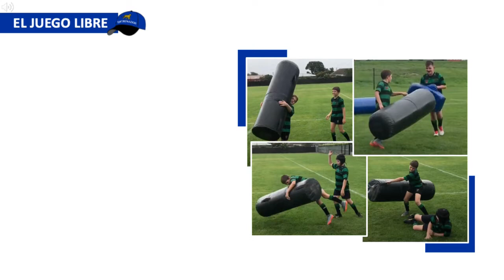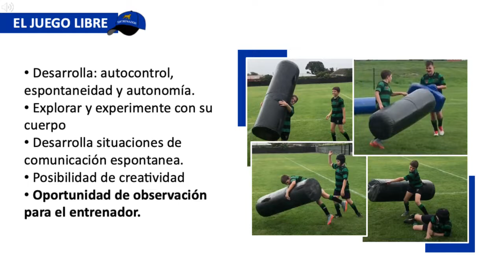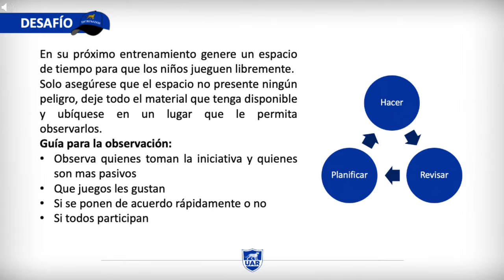1 juego libre y juego dirigido